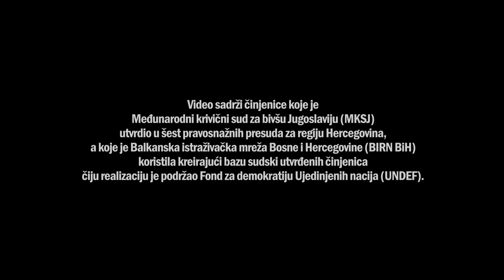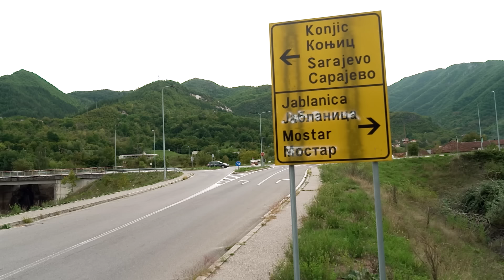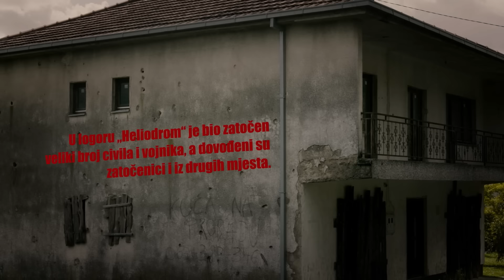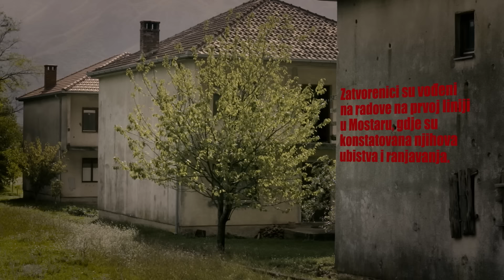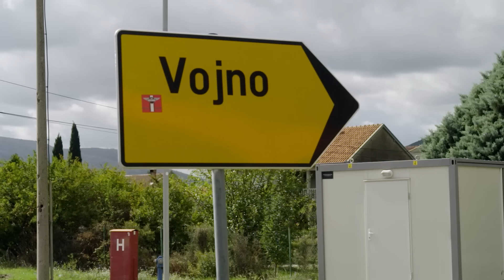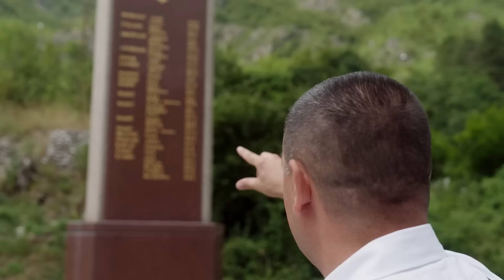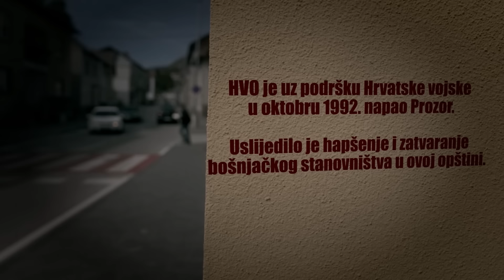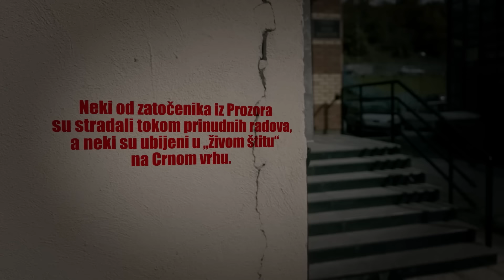REGIJA HERCEGOVINA | Baza sudski utvrđenih činjenica o ratu u BiH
Video sadrži činjenice koje je Međunarodni krivični sud za bivšu Jugoslaviju (MKSJ) utvrdio u pravosnažnim presudama, a koje je Balkanska istraživačka mreža Bosne i Hercegovine (BIRN BiH) koristila kreirajući bazu sudski utvrđenih činjenica čiju realizaciju je podržao Fond za demokratiju Ujedinjenth nacija (UNDEF).